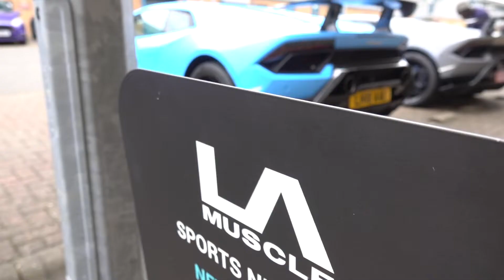LA Muscle In-House Personal Trainer Alina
Find out how Alina got started at LA Muscle.